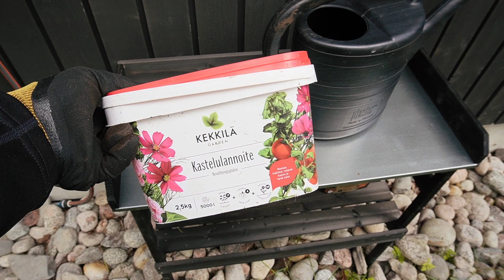Meidän lauantai & istutushommia pihalla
Lauantain viettoa pihahommissa. Istuteltiin jo kesäkasveja etukuistille ja takapihalle.